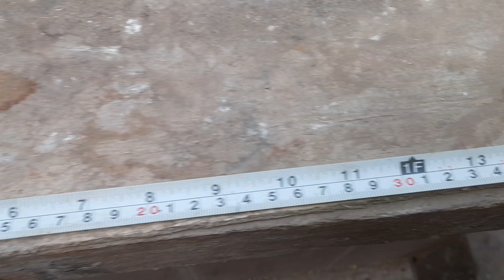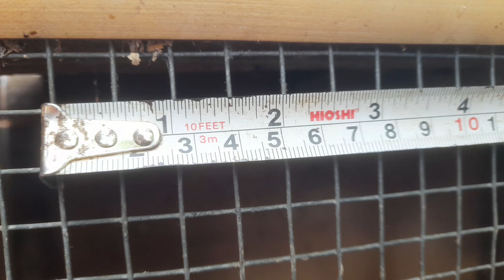Kandang ideal untuk DOC hingga umur sebulan...anak Ayam netas langsung pisah dengan induknya